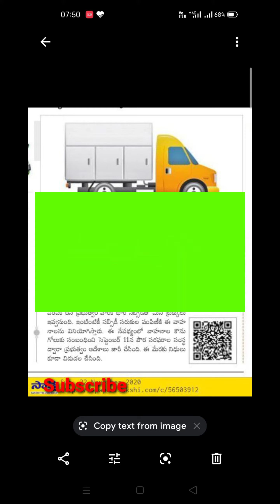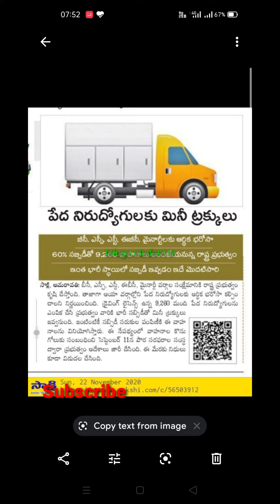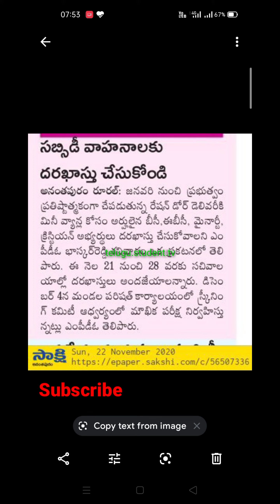jobs in Andhra Pradesh 2020. AP government jobs 2020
jobs in Andhra Pradesh 2020.